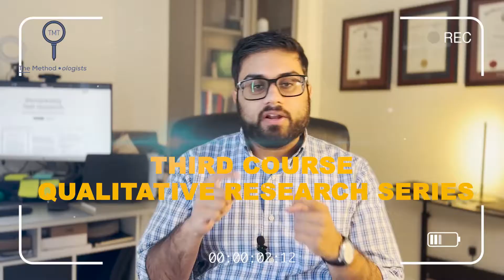Sampling in Qualitative Research: Part 2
Welcome to Healthcare Humanized™, where compassion meets healthcare. Dive into our journey as we explore the heart of healthcare, shining a light on stories and solutions that put people first.

In this second part of our series on qualitative research, we dive deeper into the sampling methods that drive effective data collection. Whether you're a student, researcher, or simply curious about how qualitative studies are conducted, this video will guide you through essential techniques, including purposive sampling, snowball sampling, and theoretical sampling.

By the end of this video, you'll gain a deeper understanding of how to select participants to ensure credible and meaningful results in your research.

For a more comprehensive understanding and additional resources, visit our learning platform